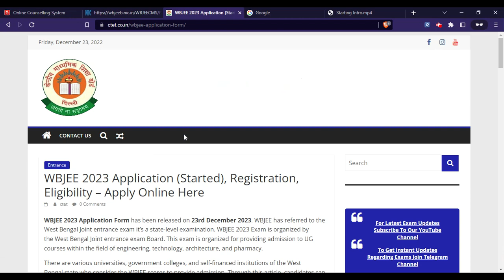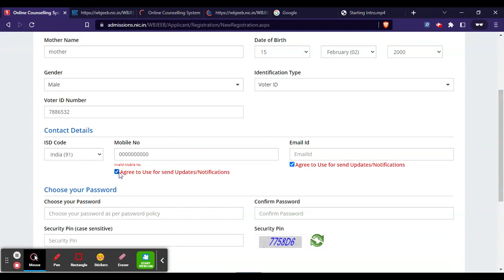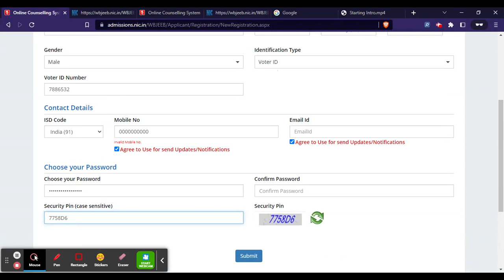WBJEE 2023 Application Form (Released) - How To Fill WBJEE Application Form 2023 By Official Link